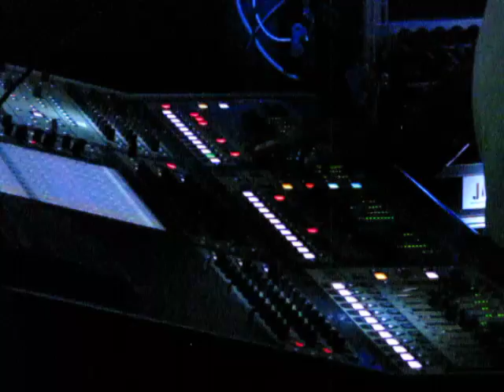Steel Pulse - live at Lucerna MB Prague 2013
První koncert britské reggae legendy v Praze v Lucerna Music Baru 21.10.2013 | Video